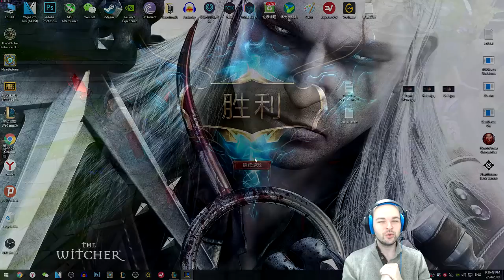Vayne Oynanış Dereceli - Nihayet 9.4 Yaması Çin'e Geldi!! Altın Ligine Son Bir Adım #8 Elmas Rüyası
Dakikalar Saatleri, Saatler Günleri, Günler Haftaları Kovaladı ve Nihayet Lanet 9.2 Yaması Ülkeyi Terk Etti. Zaman ADC Oynama Vaktidir. Bir Süre Kanalı ADC Videoları İle Dolduracağım Arkadaşlar. Altın Ligine Çok Az Kaldı. Geçen Ay Şimdiki Hedef Altın Diye Yazmıştım. Sırada Platin Var.

Genelde Her Gün Video Atmaya Gayret Göstersem de Her Pazartesi, Çarşamba ve Cumartesi Kesin Olarak Türkiye Saatiyle Akşam 6'da Kanala Yeni Videolar Ekliyorum. League of Legends, Hearthstone, PUBG Asıl Oynayacağım Oyunlar Olacak. Zaman Zaman Farklı Oyun ve Videolara da Kanalda Yer Verilecektir.